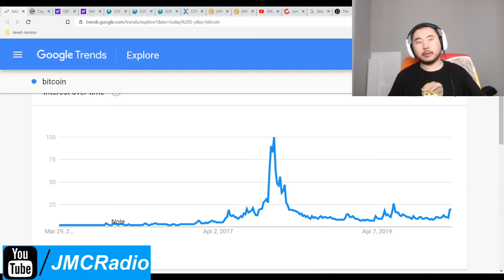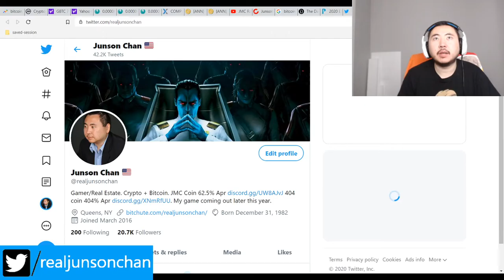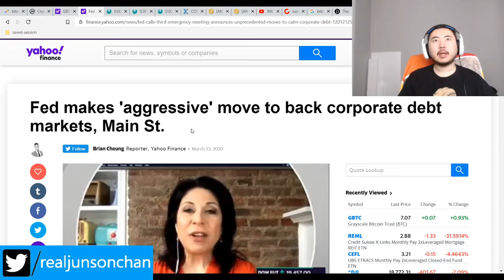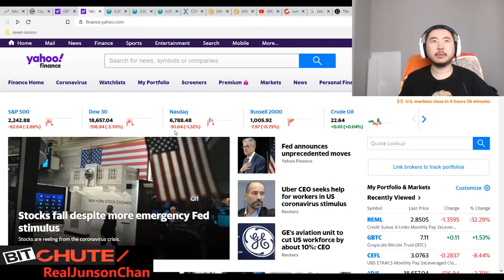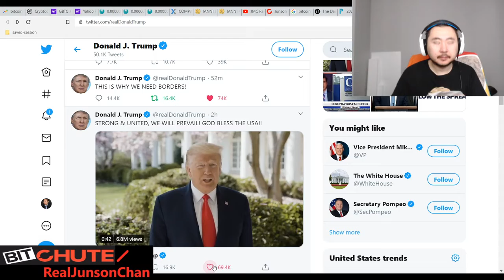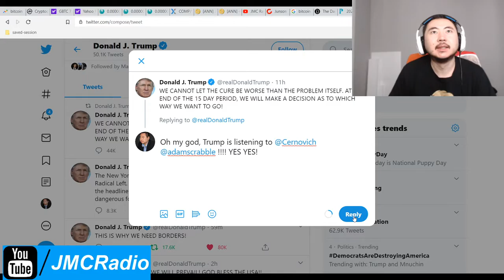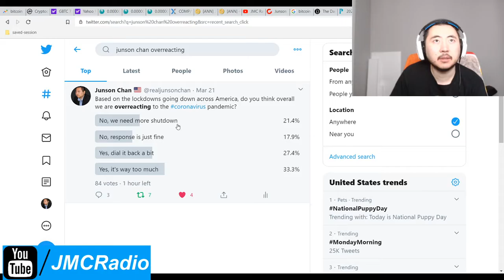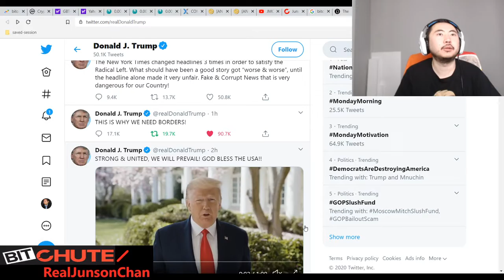Bitcoin Clown World #379 - Trump Now Embracing True MAGA Evaluates Shutdown Risk 15 Days From Now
The GOP senate relief bill is very bad and was struck down by Democrats. However, even the liberal voters are all siding with the Republican party because everyone knows the republicans are finally caving in and trying to get us all Trump bucks. Nobody seems to care too much about the corporate bailouts too.

In the mean time, fundamentals continue to get significantly better. Trump is now in his A+++ super game finally and hopefully the markets can hold out until relief comes. Crypto is stable as well for the time being. I am NOT buying anything today or until things get much worse but even then, I may not buy. We'll see.

Bitcoin Mining Altcoins (Proof Of) staked:

404 Coin - 404% APR
2x2 Coin 1% APR Daily Forever